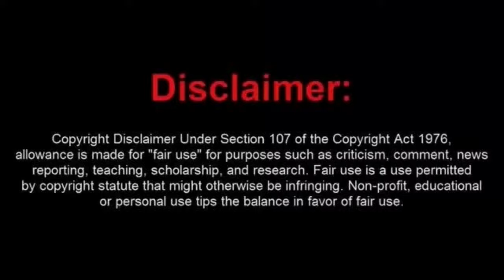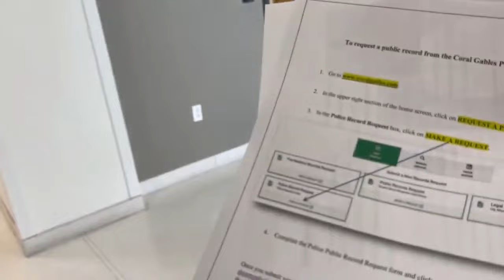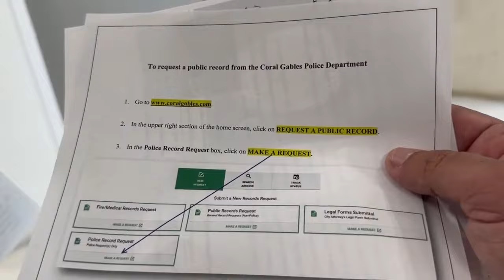Frauditor Joey Wastes Taxpayer Dollars with Random FOIAs